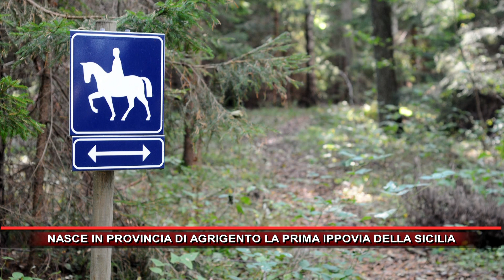NASCE IN PROVINCIA DI AGRIGENTO LA PRIMA IPPOVIA DELLA SICILIA